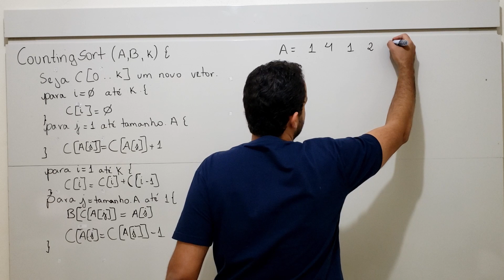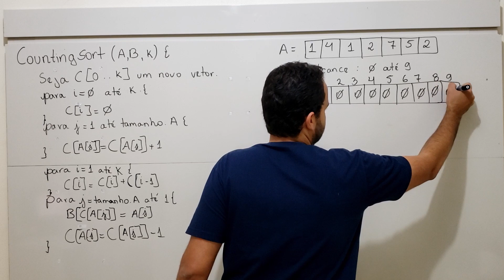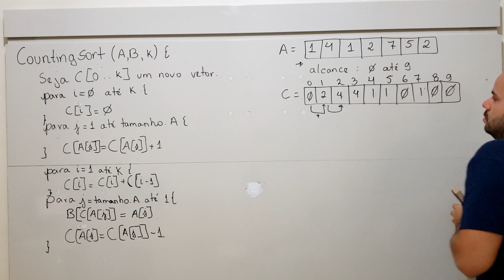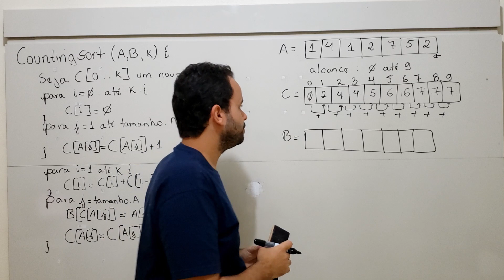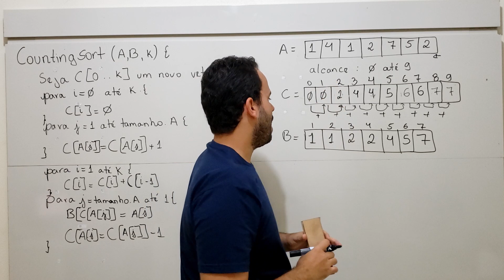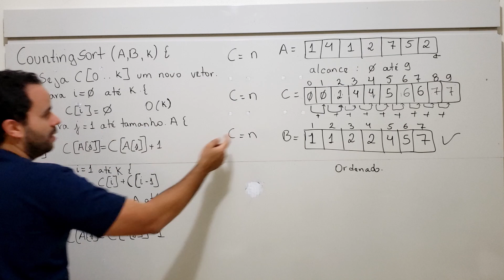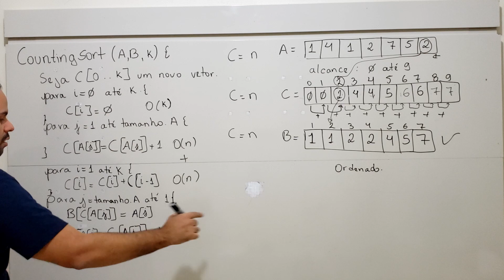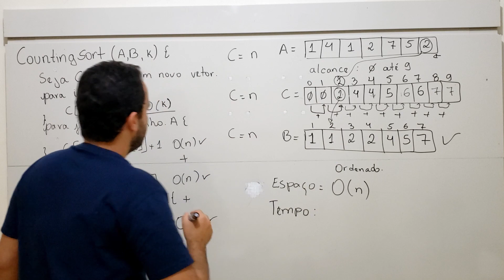Algoritmo de ordenação Countingsort (ordenação por contagem)